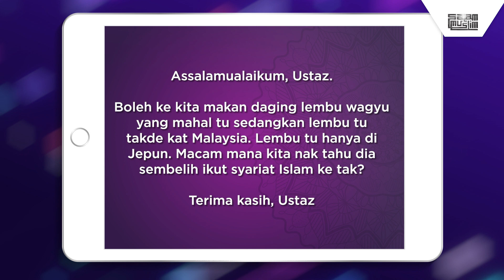HALAL KE MAKAN DAGING WAGYU YANG DIIMPORT DARI JEPUN | Tanya Ustaz Don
Boleh ke kita makan daging lembu wagyu yang mahal tu sedangkan lembu tu takde kat Malaysia. Lembu tu hanya di Jepun. Macam mana kita nak tahu dia sembelih ikut syariat Islam ke tak?

Jom kita dengarkan jawapan daripada Ustaz Don Daniyal Don Biyajid dalam soal ini.

Para penonton Salam Muslim yang mempunyai persoalan dan kemusykilan berkaitan hukum-hakam Agama Islam, bolehlah hantarkan soalan kepada kami melalui mesej. InsyaAllah, Kami akan berusaha untuk menjawabnya.